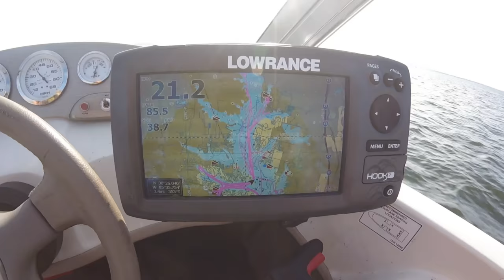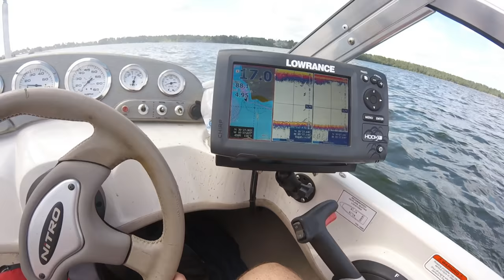Summer Time Bass Fishing - Crankbait Largemouth Bass 4k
Fishing for largemouth bass in the summer time can be tricky. Watch my video on how I located bass on a ledge and caught one using a crank bait in about 20 feet deep water.

The video was shot on Lake Conroe. My boat is a Nitro 189 Sport and I was fishing with a strike king 8xd sexy shad.